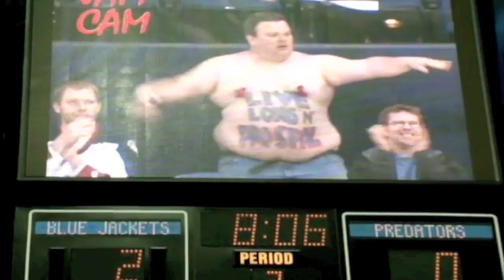Dancing Kevin- CBJ vs. NSH- 12.8.11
"Dancing Kevin" doing what he does best!!!